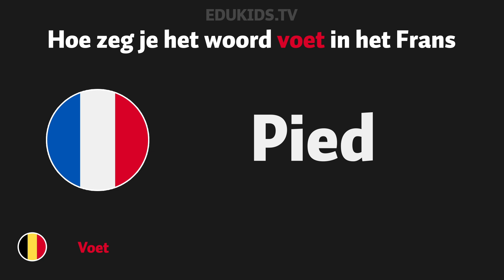Hoe zeg je 'voet' (pied) in het Frans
In deze video laten we je zien hoe je voet (pied) zegt in het frans.

Wil jij ook beter frans leren spreken en begrijpen ?

Vandaag hebben we geleerd hoe je voet in het Frans zegt.
Voet in het Frans is Pied.